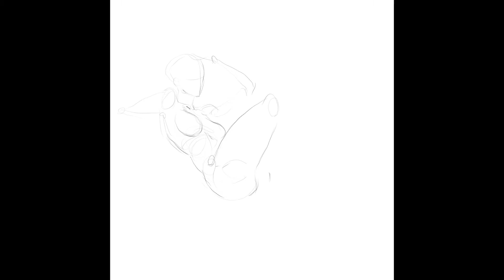#404 의자 위의 여성 그리기, speed drawing ! with ipad pro, procreate, apple pencil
*사진을 참고하여 그렸습니다 :D*